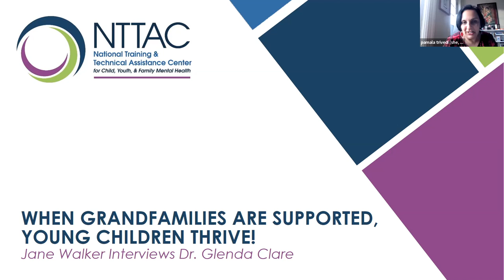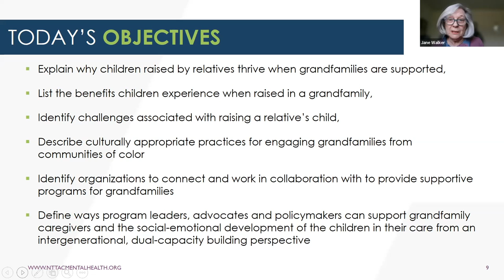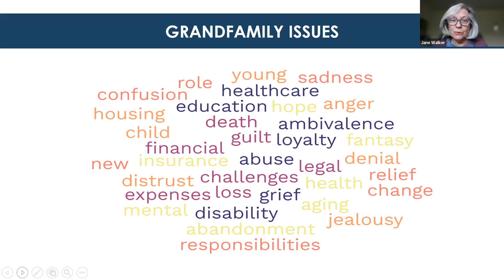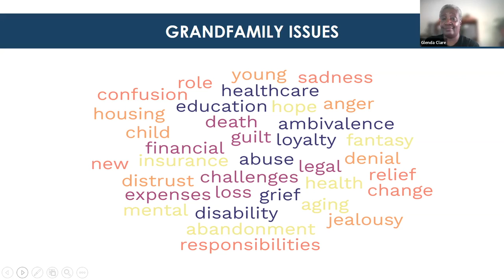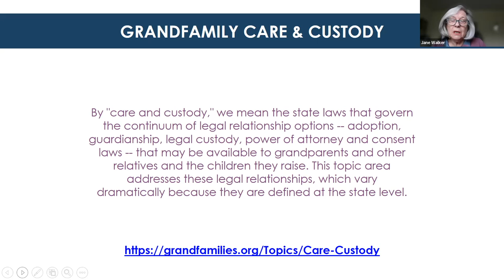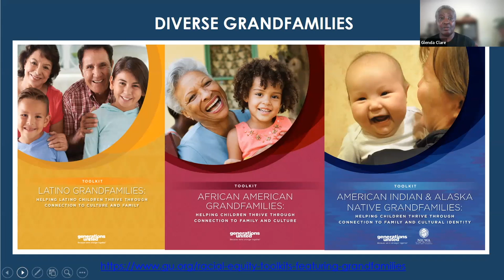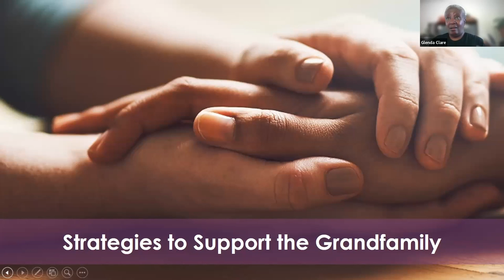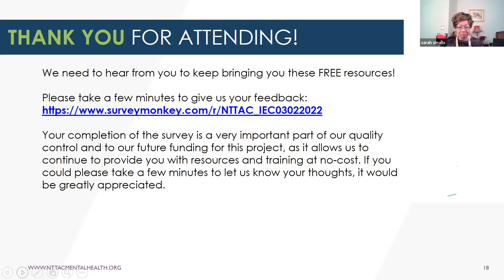When Grandfamilies are Supported, Young Children Thrive